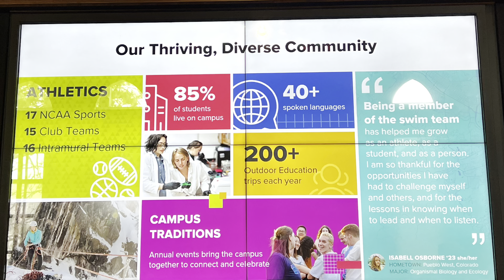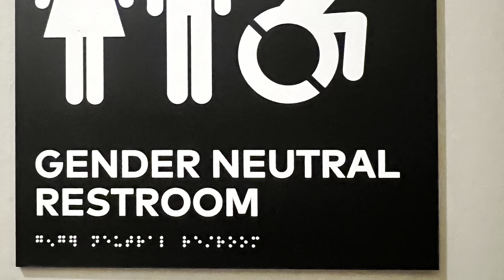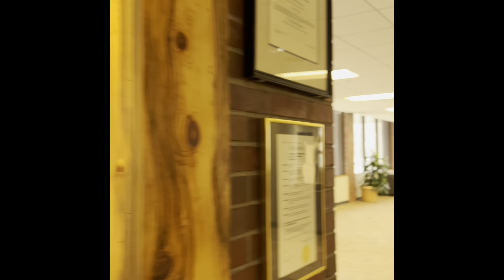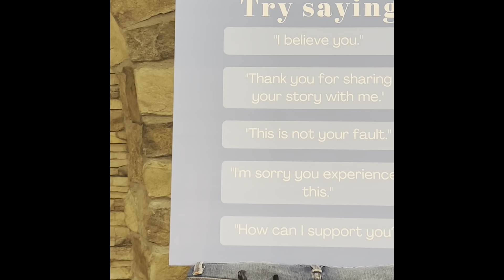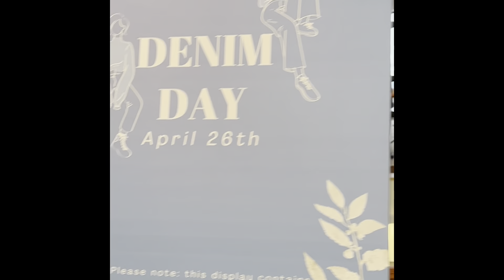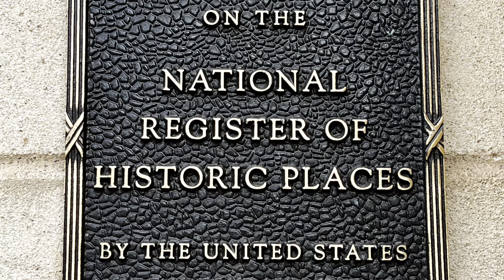Colorado College - A campus filled with opportunities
Welcome to Colorado College in Colorado Springs, Denver where Division I women’s soccer and hockey is also met with Division III major sports. It is a campus filled with new and historical structures and forms with lounges to play, cool and even barbecue. This campus meets full need but offers several support services along with opportunities for their students beyond Colorado College. They have 3.5 Block plan where you can dive into your course at a time where you have several moments of discussions, papers, readings and debates in an intimate classroom setting that beats any lecture style classroom. You know a school is good if their graduation and retention rate is competitive with a campus like Stanford. Embrace the diversity of ideas and opportunities at Colorado College! Go tigers!